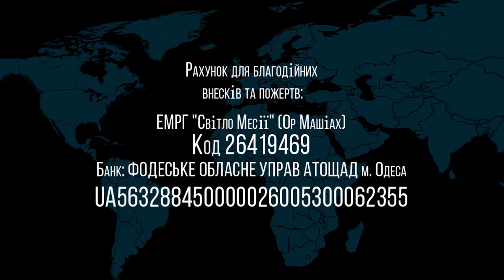03 07 2021 Пинхас Виктор Росюк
Недельная глава: Пинхас
Числа 25:10 - 10:31
г.Одесса, Украина